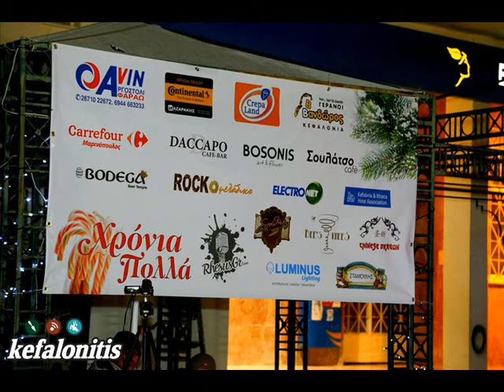rhesusgr 31 12 2014 argostoli